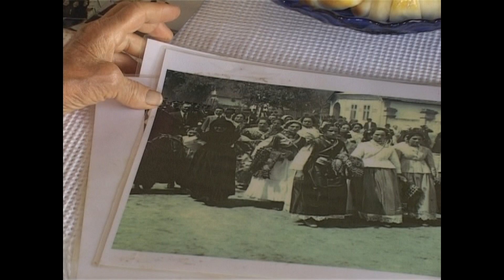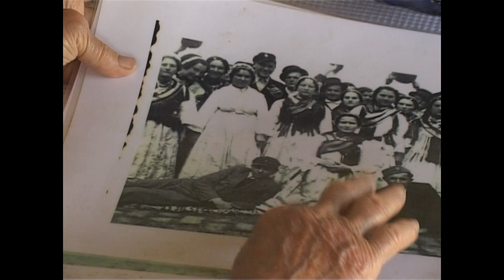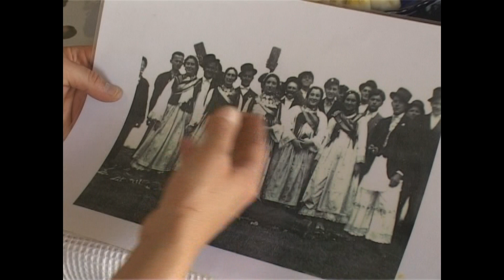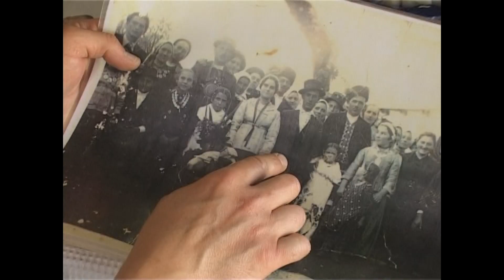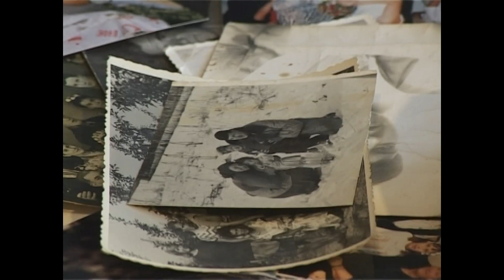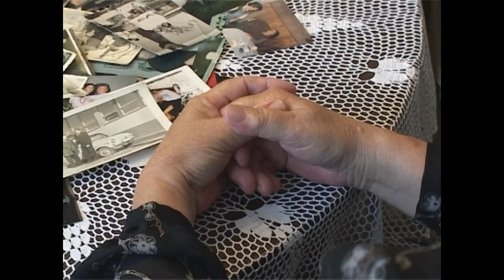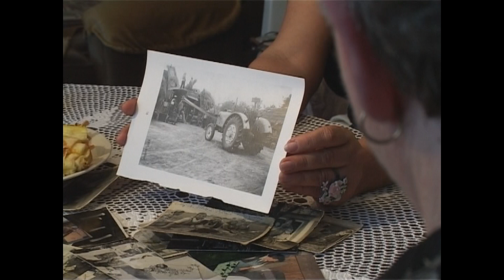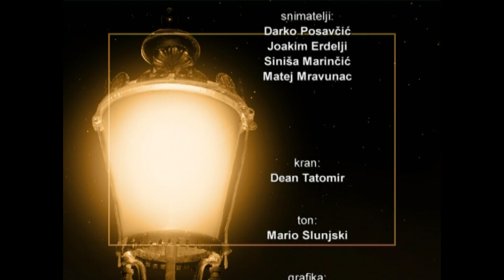Gori Lampa 36